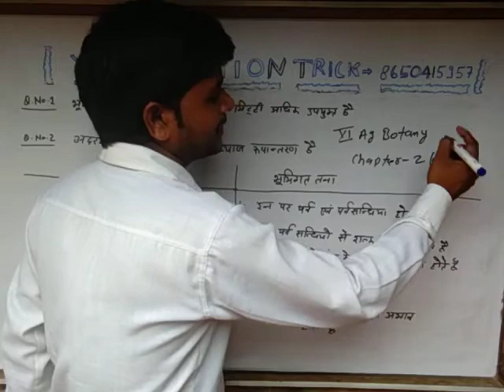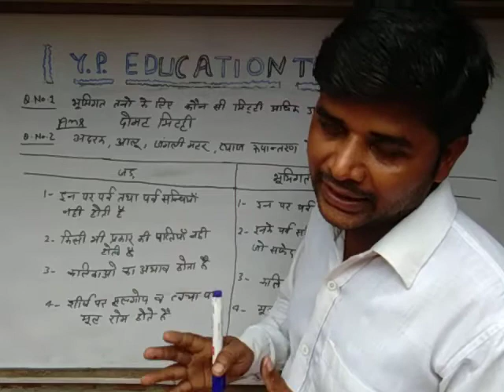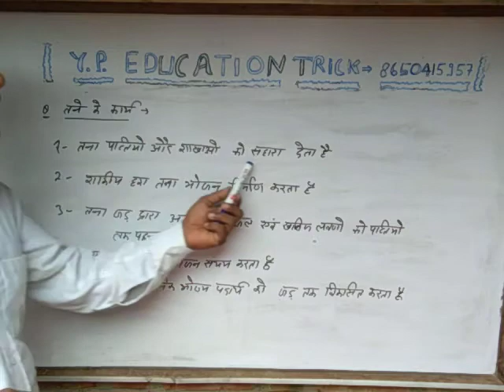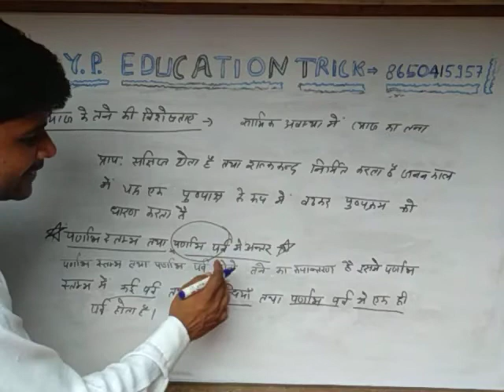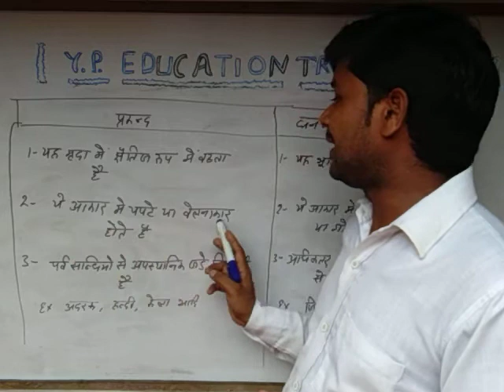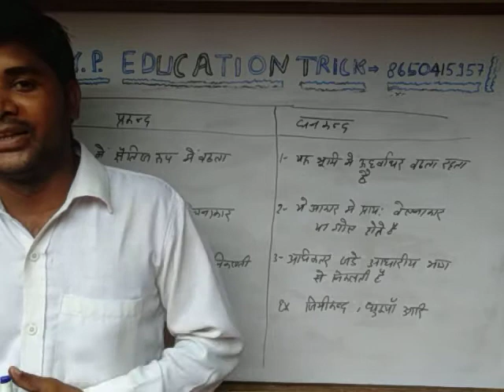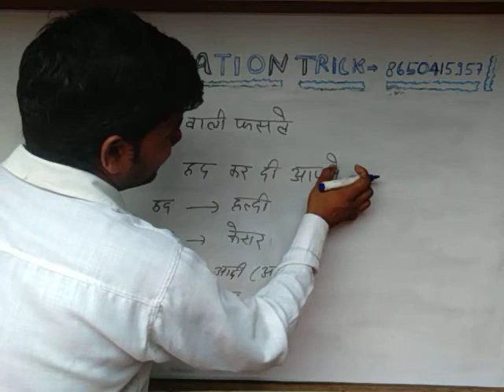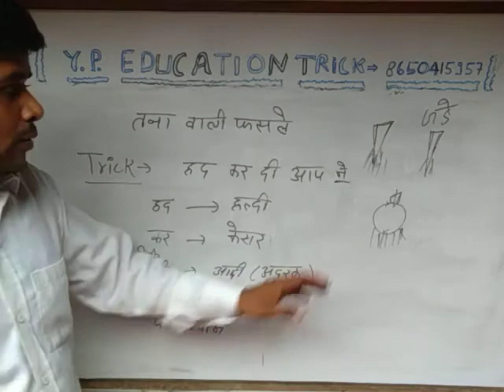11 AG Botany Chapter -02तना//important topic stem, types of stem.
11 AG Botany Chapter -02तना,Frands y. p. education trick chanal me apka welcome Apko hemare Chanal per Class 11ag botany ki full tayare kareye ja rahi hea, App hemare Chanal per Aker Apne study kre By -Yogendra sir
important question Botany class 11Ag By-Yogendra sir
UP BOARD CLASS 11AG BOTANY//important question class 11 ag Botany by-Yogendra sir
 UP BOARD CLASS -11 AG
CLASS 11 AG BOTANY
botany important question
botany important chapter
up board best teacher
up board agriculture paper
up board ag
up board agriculture
agriculture botany most topics
agriculture important chapter
all important question botany
botany family
up board botany syllabus
y. p. education trick
Yogendra sir
botany paper
botany notes
botany important topic
botany paper solution
botany
banespati begyan
class 11 ag me kon kon se subject hea
ag me kitne subject hea
up board exam date
very most important question botany
ag botany paper solution 2024
agriculture class 11 botany
class 11 ag most important topic and chapter
long answer type question botany
botany object important question
most important question botany agriculture